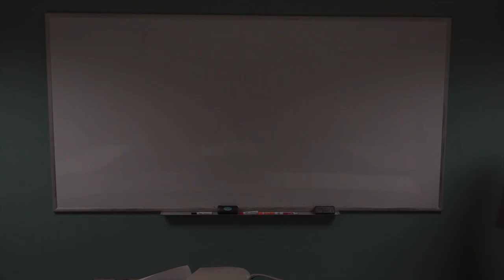Vicar Mark's Saturday Bible Study (4-18-20)